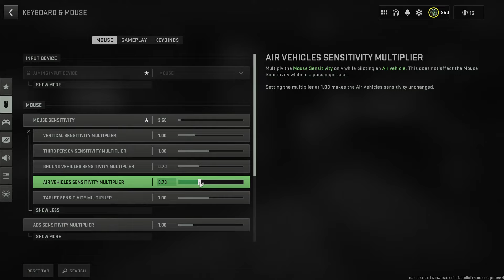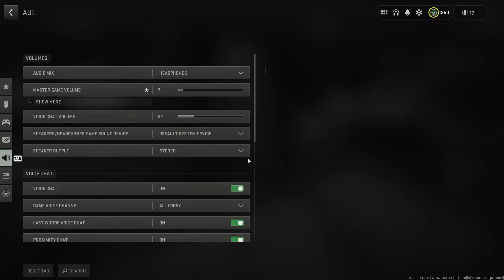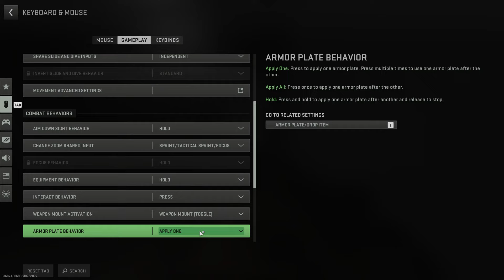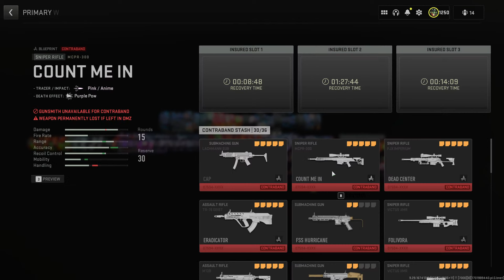guy opens dmz just to play solo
hello